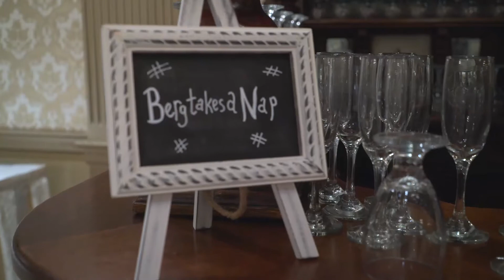Madison Hotel Wedding of Krysti & Josh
This is Wedding Video Highlights created for Krysti & Josh, whose Ceremony and Reception were held at The Madison Hotel in Morristown, NJ. The video was captured by 1 wedding videographer. This video was captured and edited by New Jersey leading Wedding Photography & Wedding Cinematography Studio – New Jersey Videography.

Offices - East Brunswick, NJ | Hoboken, NJ | Hackensack, NJ.